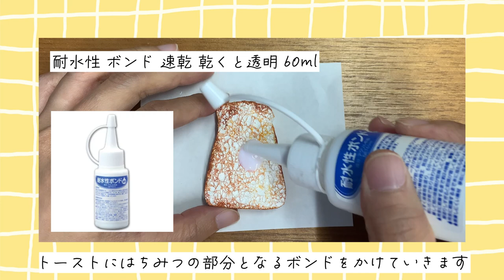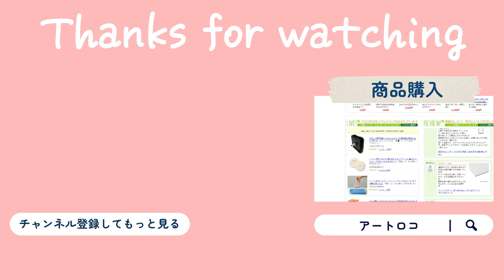【作り方 / スポンジペーパー】水で膨らむ！？不思議な紙でトーストを作ろう～ステンドホビー編～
スポンジペーパーでトーストを作ろうの作り方詳細は以下をチェック✅

0:12 スポンジペーパーの用意
0:15 パンの形になぞって切る
0:27 スポンジペーパーを膨らませる
0:55 色をつける
1:56 はちみつの部分となるボンドをつける
2:04 粘土で作ったバターを置く
2:13 はちみつの色を塗る

【材料】
・スポンジペーパー
・アクリル絵の具（パーマネントイエローディープ、バーントシェナー、白）
・ステンドホビー
・ボンド
・粘土で作ったバター
・鉛筆
・パンの形にした台紙
・はさみ
・水
・水を入れる容器
・布巾
・パレット
・筆

⊡今回のトーストづくりに使用した商品は下記サイトからお買い求めいただけます。

美術出版エデュケーショナル公式NOTE